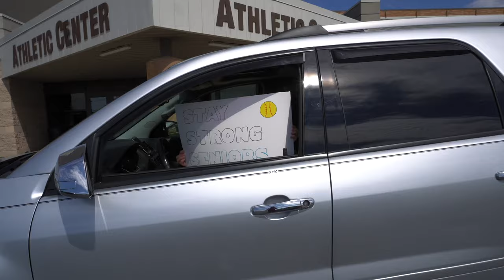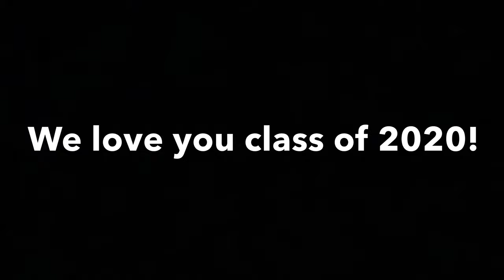Hanover Central Softball Senior Parade